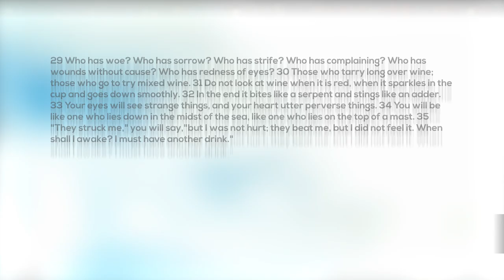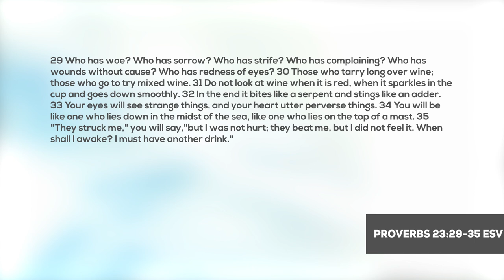Is it a sin to drink alcohol? What does the Bible say about drinking alcohol? - Podcast Episode 73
What does the Bible say about drinking alcohol / wine / beer? Is it a sin for a Christian to drink alcohol? What about strong liquor? Does the Bible say both positive and negative things about alcohol?